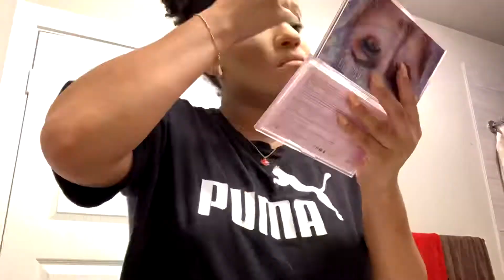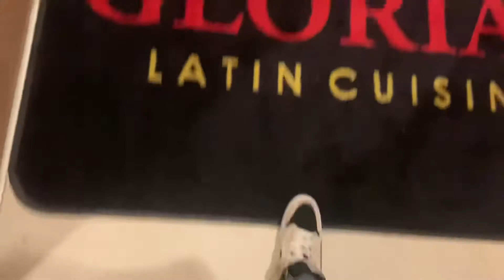Weekly Vlog | Ice cream time, Makeup and More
Rise Up you guys!
This week's vid includes a vlog from getting cute dessert with the family testing out a new makeup look and more! . Join us in this collective weekly vlog.

Luna out!